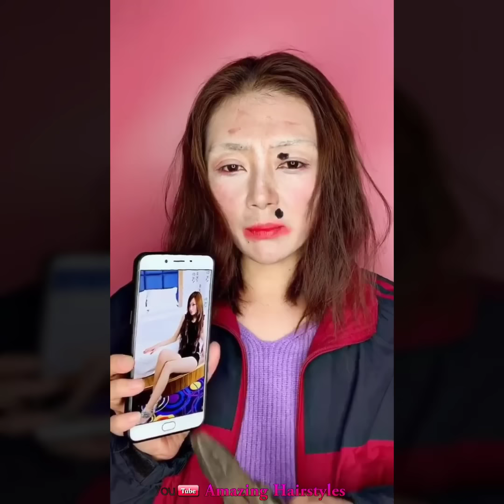OMG Makeup vs No Makeup 😱 Unbelievable Power of Makeup 😱 Best Viral Makeup Transformations 2019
makeup tutorial ,amazing makeup transformations , Makeup challenge - Makeup Art , the power of make up , makeup tutorial
best makeup transformation
amazing makeup transformations, Makeup beauty magical